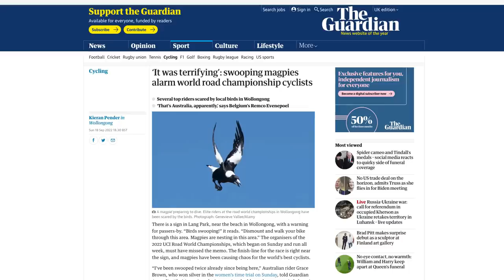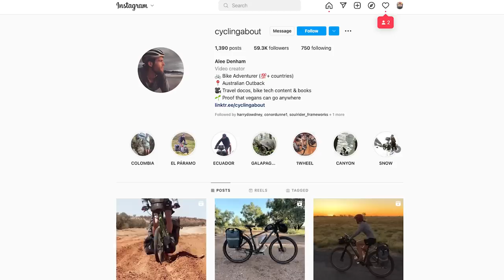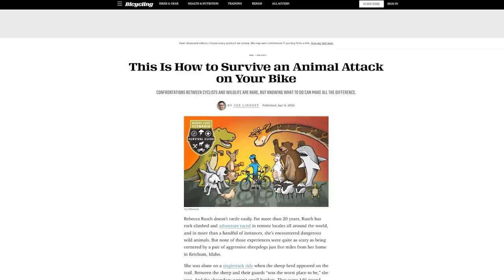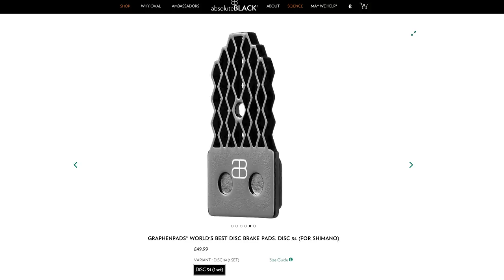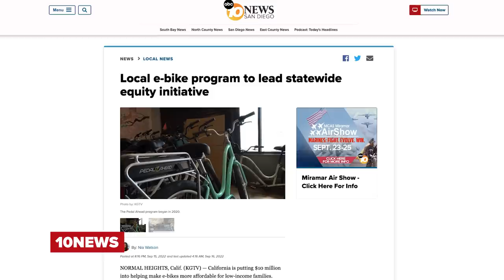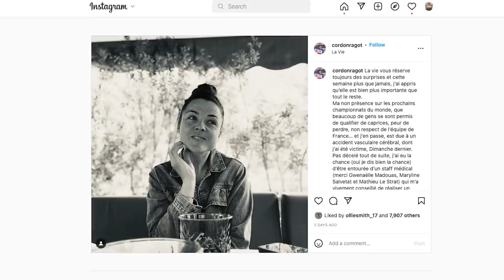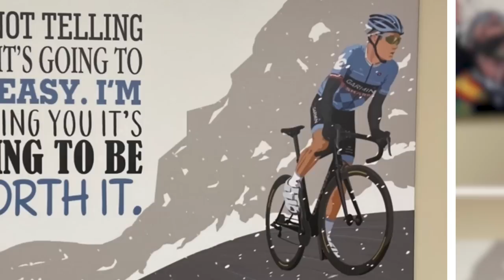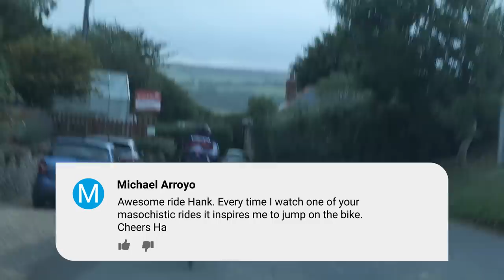Beware! The Scariest Animals You Don’t Want To Meet Cycling! | GCN Show Ep. 506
The Wollongong 2022 World Championships kicked off this past weekend with the time trial, and whilst both the men’s and women’s events were thrilling, news of Vuelta champion Remco Evenepoel having a near miss with a magpie made the headlines. This made us think, what are the most dangerous animals to cyclists? Cows? Birds? Sea slugs?

Chapters:
00:00 Intro
00:30 This Week in Cycling
02:49 Cycling’s Most Dangerous Animals
09:43 Cillian Kelly Update
10:56 Cycling Shorts
15:42 Hack/Bodge
21:38 Caption Competition
23:25 Comments of the Week
25:59 Coming Up

What is the most terrifying encounter you’ve had with wildlife when riding your bike? 💬

Submit your own & vote on more hacks/bodges on the GCN App 📲

Bird Squawk Indoor 2 - SFX Producer
Cool Cat Alley - Alvaro Antin
Cow Moo 1 - SFX Producer
Crickets Chirp 2 - SFX Producer
Let It Breathe (Instrumental Version) - Adelyn Paik
The Clearing - Golden Anchor
Older Now - Rospigg_mk2.mp4
Power Drill Rev 3 - SFX Producer